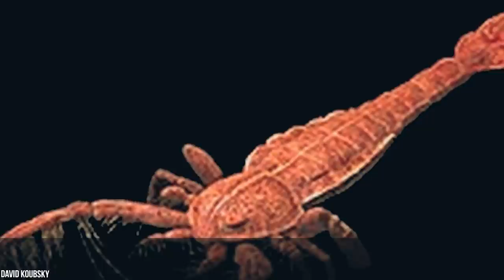15 Terrifying Animals You're Glad Are Extinct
Throughout the countless aeons of the ancient world; our planet has witnessed some of the most terrifying and destructive creatures ever imagined by the primordial ooze. While we may imagine that the Monsters of Old are creatures that are safely confined to the fictional realms of fantasy and science fiction; the truth is, we need only scratch the surface of ancient history to catch a glimpse of their true horror. From the most Ravenous Feline Imaginable, to the Largest Serpent This Planet Has Ever Seen; here’s 15 Terrifying Animals You’re Glad Are Extinct.